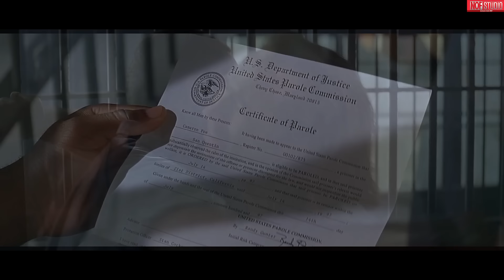เมื่อสุดยอดหน่วยรบทหารเสือ ถูกส่งไปคุกที่ปลอดภัยที่สุด ! l สปอยหนัง l con air ปฏิบัติการแหกนรกยึดฟ้า